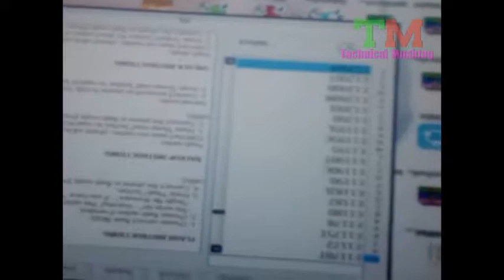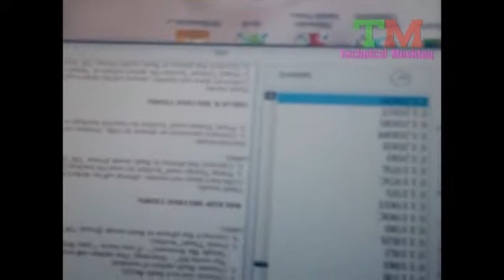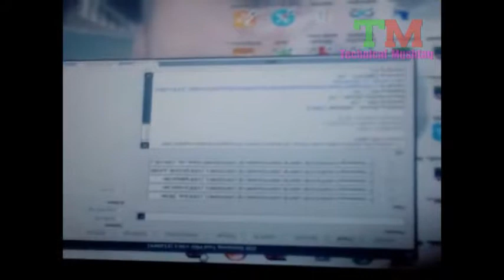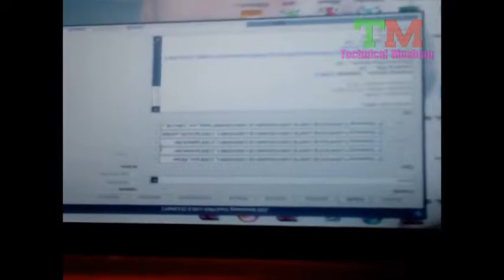Samsung E1200y dead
Samsung E1200y dead solutions
samsung e-1200y flash